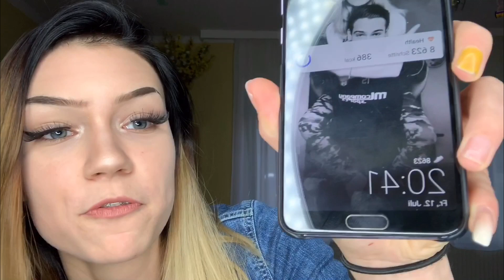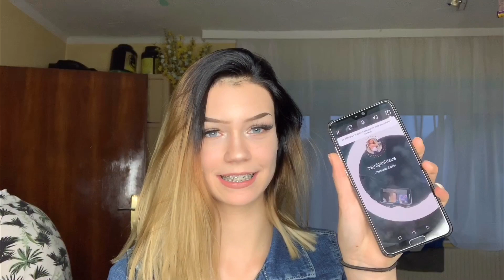Fancall! Ich rufe euch an📞🙀 | Steffkoo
Wenn ihr noch ein Fancall Video wollt, dann schreibt es mir in die Kommentare! :)